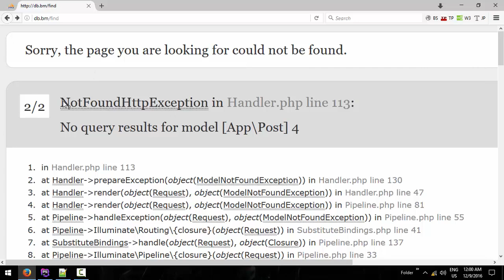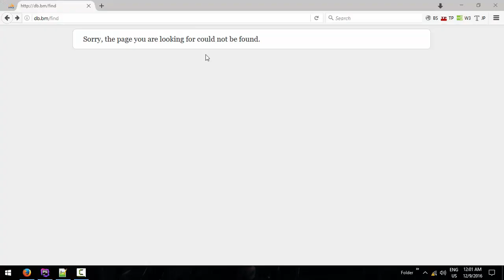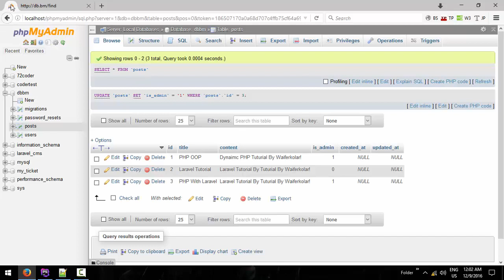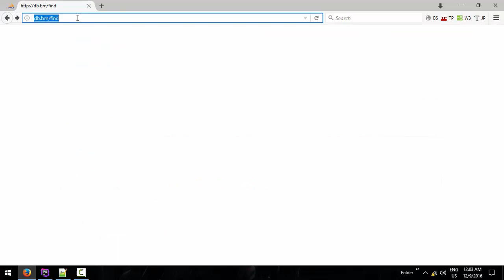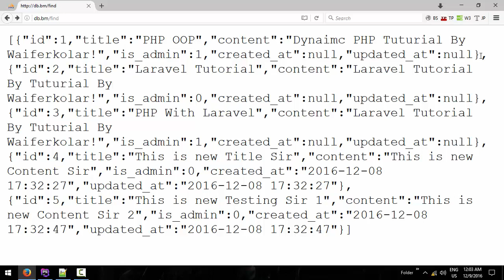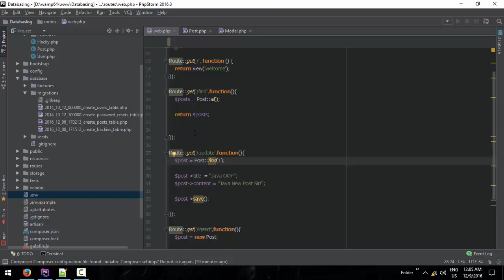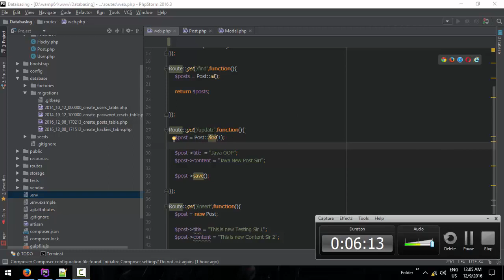036 Easy insert